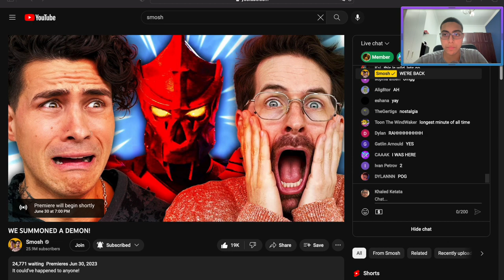SMOSH SUMMONED A DEMON!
I'm so happy classic smash is back!!